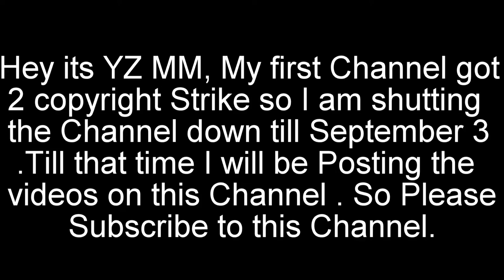Foreign Media on Narendra Modi's Meeting with Donald Trump | Clash of Giants | Latest